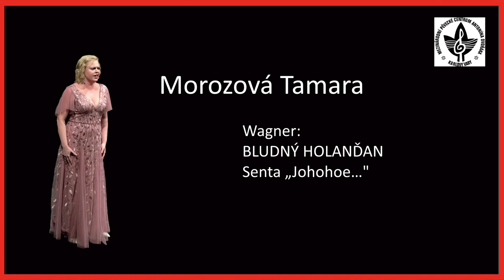Tamara Morozova - Soprano - Czechia - Regional level - Worldvision Opera 2023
Regional level: Tamara Morozova, soprano, Czechia
R. Wagner - Senta's Ballade "Johohoe" (the flying Dutchman)
L. Van Beethoven - Leonora's aria "Abscheulicher!" (Fidelio)

This performance is a part of WorldVision Opera Singers Contest by Classic@Home. View full version, vote and support
The main idea of the WorldVision Opera Singers Contest by Classic@Home is to support talented artists' creativity as well as to promote and popularize classical music. The Contest jury includes numerous internationally renowned artists – besides, the worldwide audience also has a voice in the Contest decision making.

We wish you a pleasant watching of the video! Vote for your favorite participant to help them reach the next round - just put the like in this video! The participant will be grateful for your support.